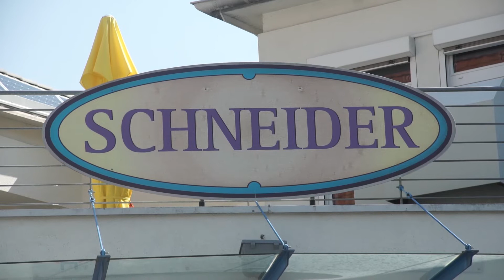FOLLOW ME AWARD 2018: Die WKO Steiermark sucht den Nachfolger des Jahres 2018!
02: Murtal –  Schneider Haustechnik GmbH